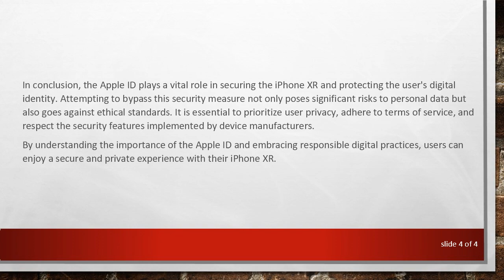Understanding the Importance of Apple ID Security on iPhone XR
Explore the significance of Apple ID security and the potential risks associated with attempting to bypass it on an iPhone XR. Learn about the importance of respecting user privacy and adhering to ethical practices in the digital realm.

In the era of smartphones, ensuring the security of personal data has become paramount. Apple's iPhone XR, like other devices in the lineup, is equipped with robust security features, and one of the key components is the Apple ID. The Apple ID serves as a gateway to a user's personal information, applications, and various services. While some may be tempted to explore ways to bypass the Apple ID on an iPhone XR, it is crucial to understand the importance of this security measure and the potential consequences of attempting to circumvent it.

The Role of Apple ID

The Apple ID is a user's digital identity within the Apple ecosystem. It not only allows access to the App Store, iCloud, and iMessage but also serves as a key element in securing the device. The association of the Apple ID with features like Find My iPhone enhances the device's security, enabling users to remotely locate, lock, or erase their device in case of loss or theft.

Risks of Bypassing Apple ID

Moreover, engaging in activities that aim to circumvent security measures may void the device's warranty and could result in being locked out of essential Apple services. Apple employs stringent security measures to protect user data, and any attempts to bypass these measures may lead to severe consequences.

Ethical Considerations

Respecting user privacy and adhering to ethical practices in the digital space is crucial. Encouraging or seeking methods to bypass Apple ID not only violates Apple's policies but also raises ethical concerns. Privacy is a fundamental right, and tampering with security measures undermines the trust users place in technology companies.

Conclusion

In conclusion, the Apple ID plays a vital role in securing the iPhone XR and protecting the user's digital identity. Attempting to bypass this security measure not only poses significant risks to personal data but also goes against ethical standards.

By understanding the importance of the Apple ID and embracing responsible digital practices, users can enjoy a secure and private experience with their iPhone XR.